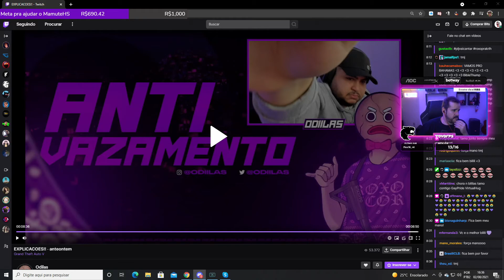vovo - vish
Canal: vovo
Categoria: Só na conversa
clipped by pdrfps_